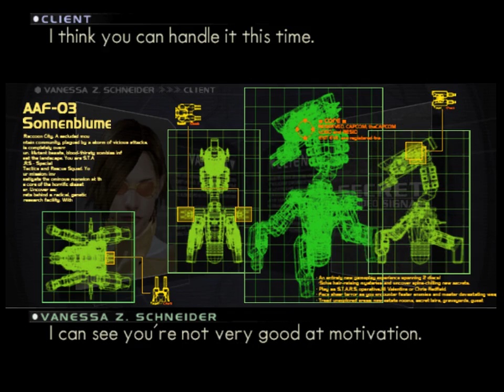Let's Play P.N. 03- Part 3: The murdering of a sunflower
It's time for our first real boss fight...and it's over.